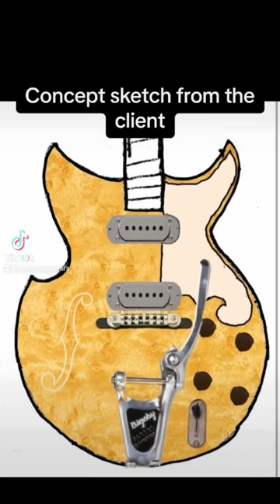Crazy wild Bigsby style custom build for Connor - Coloma Guitar